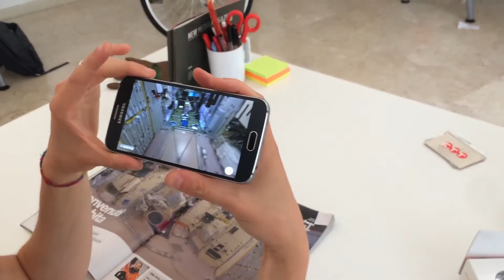Focus magazine in Augmented Reality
Thanks to a new app, readers of the magazine can partake in an innovative content-viewing experience. This special innovation issue of Focus, the Mondadori magazine dedicated to science, will be on sale from Wednesday, July 20.

A free app, "Focus Augmented Reality", has been developed to mark the occasion. It is available on AppStore and Google Play, and readers can follow-up magazine content with innovative and navigable 360-degree 4K videos, rendered in 3D. After launching the app and aiming the camera at the Focus magazine page, the images come to life, creating a new “anytime anywhere” smartphone and tablet experience and turning the magazine into a truly innovative device. The application was purpose-built by ETT.